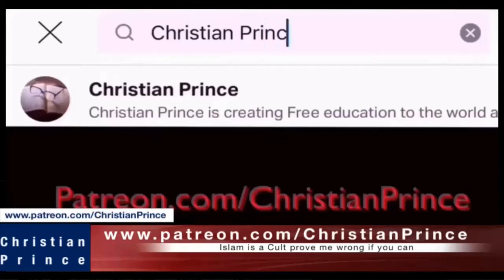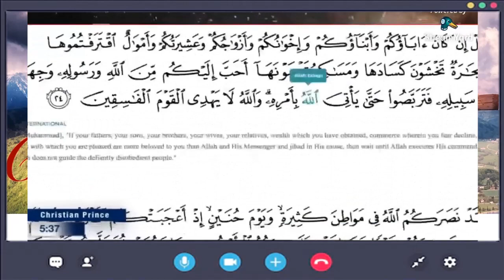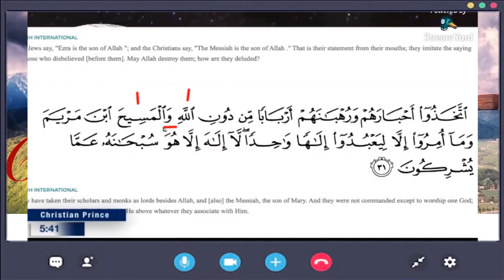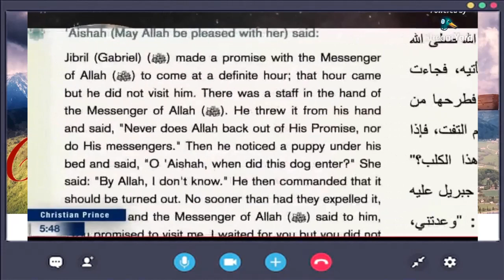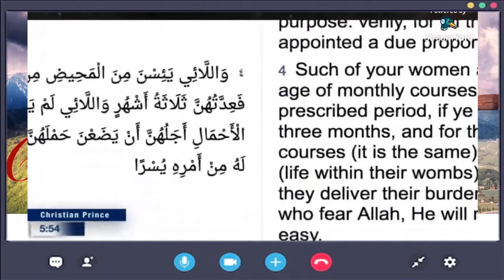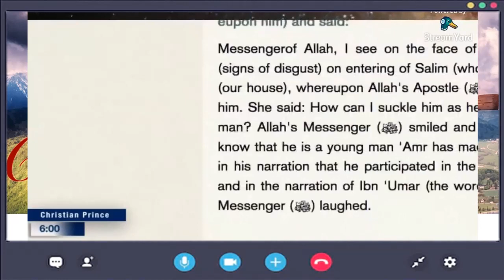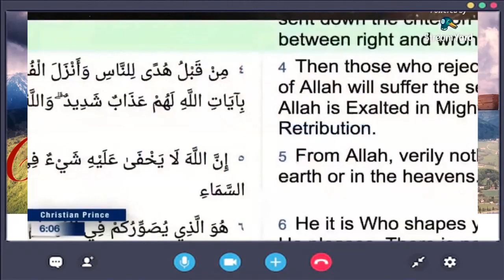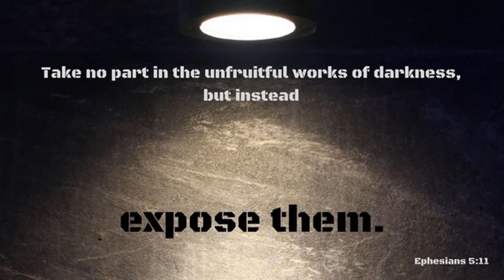CHRISTIAN PRINCE ANSWERS SEX ALLEGATIONS ABOUT HIM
An apologist by the name Muhammad Hijab has been trying for years to discredit Christian Prince. But it is easy to detect this slander. One just has to hear the person accused so as to weigh the accusation if it has some truth in it or just what it is - a malicious lies to destroy the credibility of a person.

The TAFSIR states about BULUS (Paul) who wrote a LETTER to the king of Rome. Was there in history another Paul beside him who also wrote a book to Romans and who claimed to be a messenger of the God Jesus? None!
Paul claimed to be a messenger of God, for to him Jesus is God  who has taken  human nature from among the Israelites. (Romans 9:5)

He is very kind to allow anyone to download any of his video [ reference: 2:17 to 2:32 of In doing so, the errors of Islam would spread out faster.